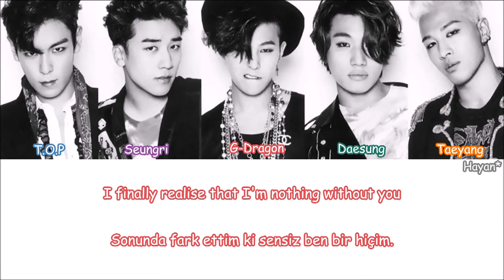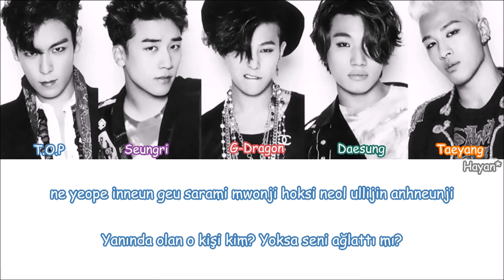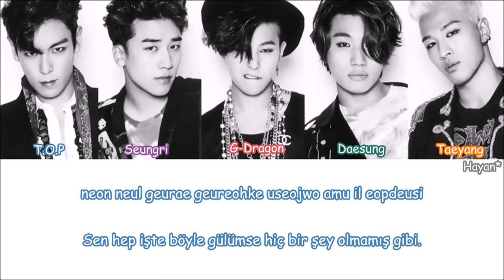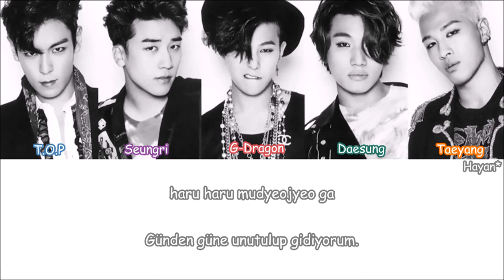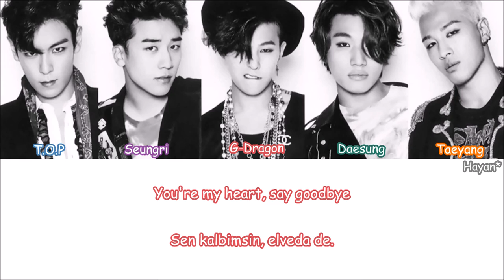Bigbang - Haru Haru Turkish Sub./Türkçe Altyazılı [Color Coded]